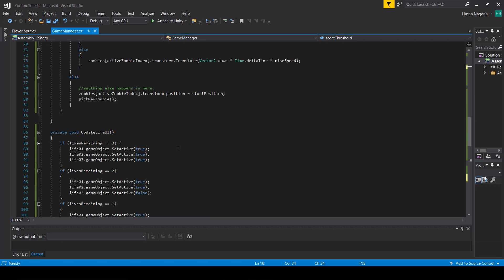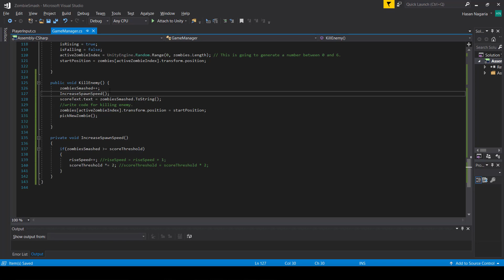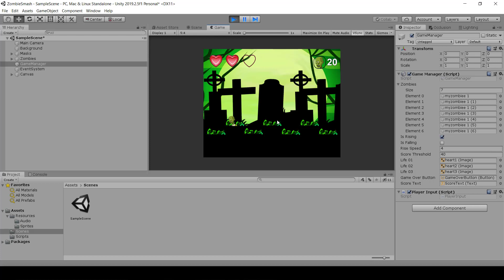Increasing Difficulty - Build a complete game in Unity - 09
Objective:
- Increasing the game difficulty with time.

In this series we will be building an entire game from scratch start to finish using the Unity game development engine. This will be a classic whack-a-mole style game and we will be using this as an opportunity to learn and grow our game development skills. I hope this series will be especially helpful for beginners because I will try and break down everything in a lot of detail.

If you have any questions or comments don't hesitate to ask!